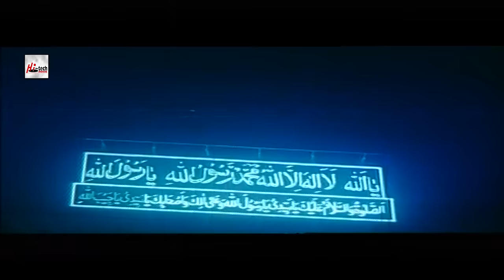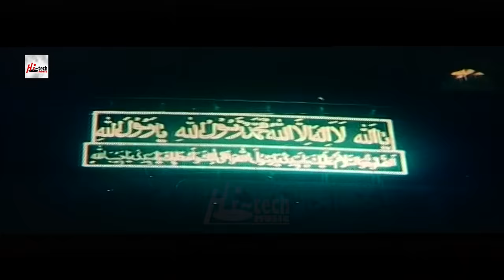BUTT BADSHAH - SHAN & SAIMA - Tip Top Worldwide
92B SHIRELAND ROAD, SMETHWICK, WEST MIDLANDS B66 4QJ, UNITED KINGDOM. BUTT BADSHAH -

STAR CAST: Shan, Saima, Moumar Rana & Many More...